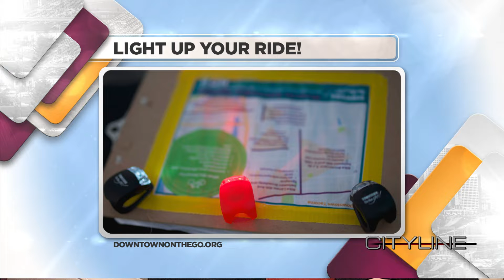CityLine - October 25, 2018 - Light Up Your Ride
Hally Bert, Coordinator, Downtown On the Go and Meredith Soniat
Active Transportation Coordinator, City of Tacoma explain what exactly is Light up Your Bike.